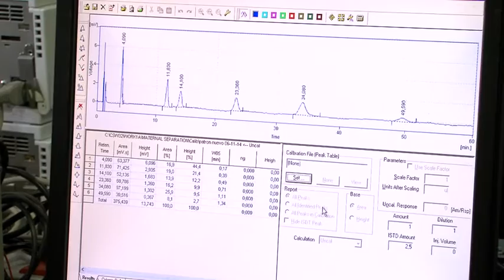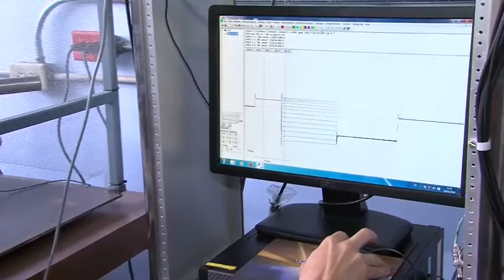Centro de Investigación en Neurociencias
La investigación es siempre unos de los pilares de la UCR, que motiva nuevos hallazgo tecnológicos y permite desarrollar una formación de excelencia. El Centro de Investigación en Neurociencias  es una importante casa de estudios para la ciencia que produce enormes aportes y aprendizajes, aún cuando se trabaja en un pequeño espacio.